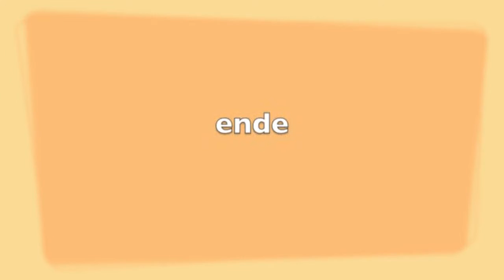tramp finilamissima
geili zit gsi